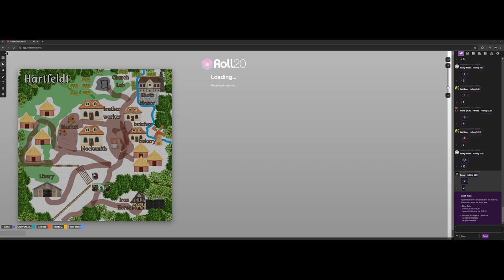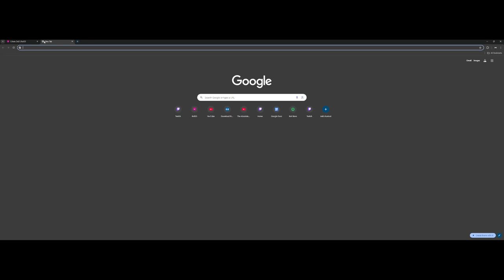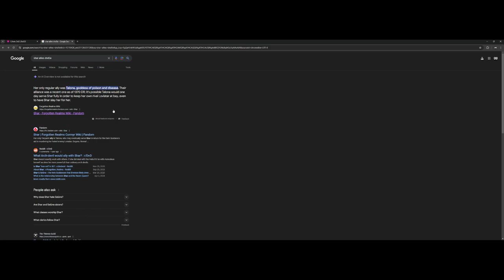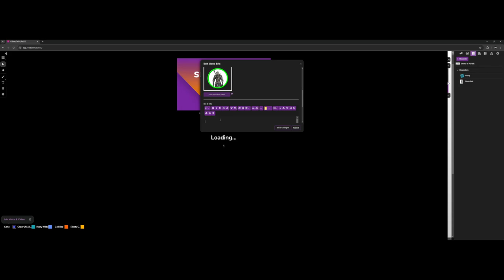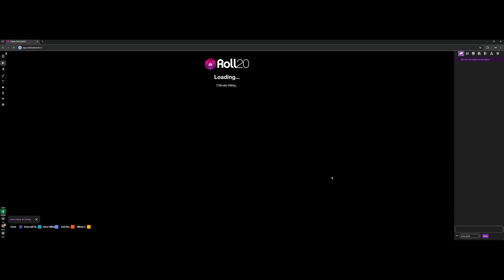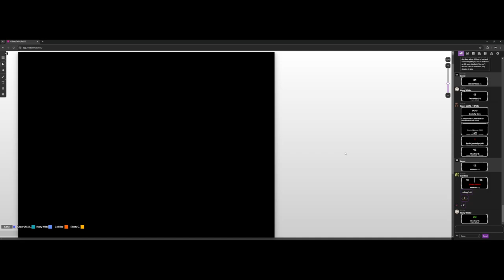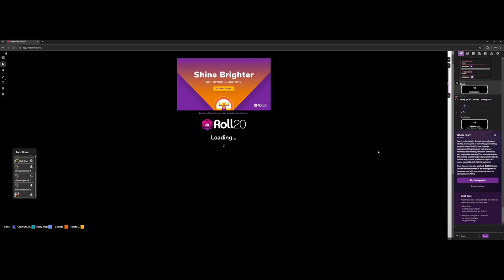Criket's DnD | Preparing for War | #12